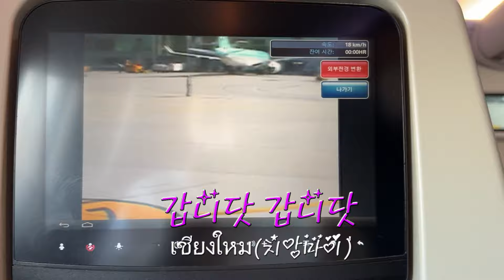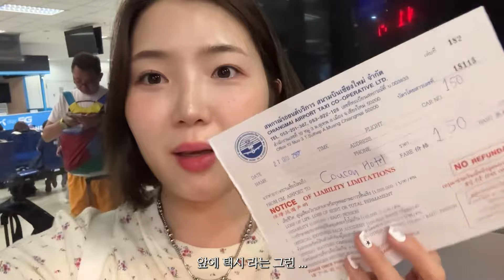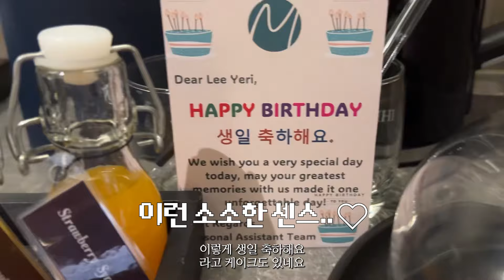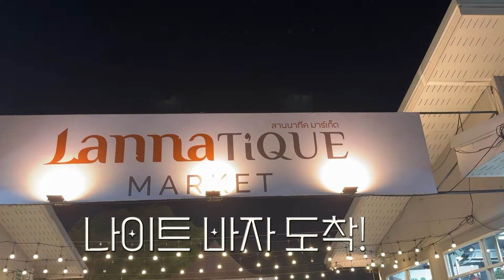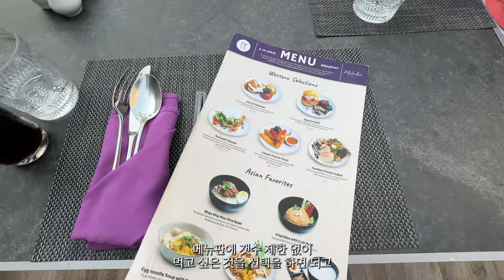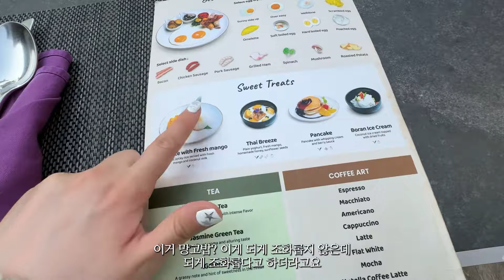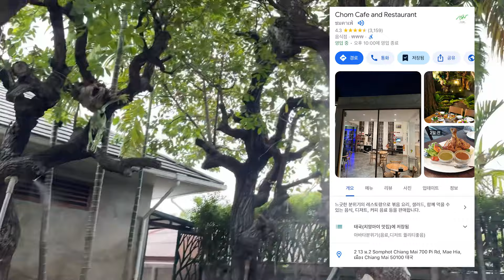vlog ) 🔥43도🔥태국 치앙마이🌴여행 또 가고싶다(쇼핑,먹거리,볼거리 천국)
화질 (1080p) 설정 하셔서 보시면
조금 더 자세한 영상을 보실 수 있으십니다💠

휴대폰 촬영으로 화질,음질
안 좋은 점 양해 부탁드립니다 !!
그럼 재밌게 봐 주세요 감사합니다❤❤